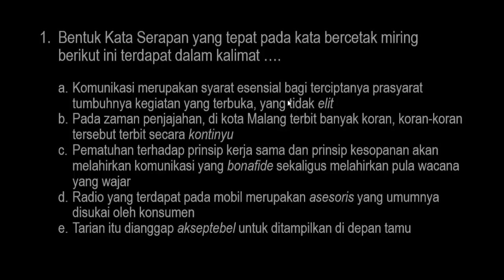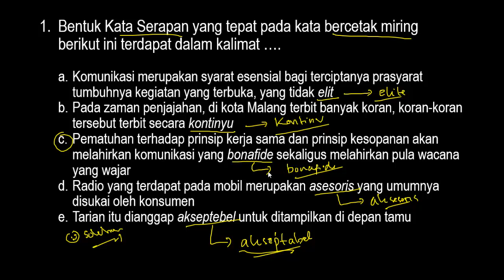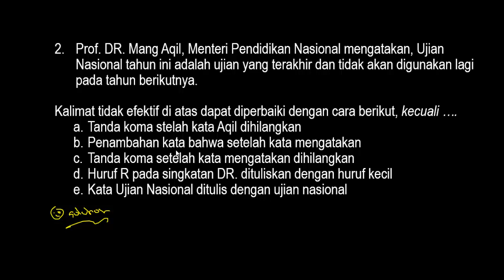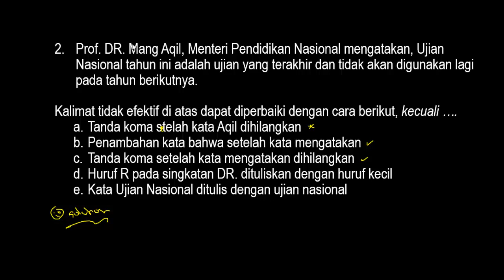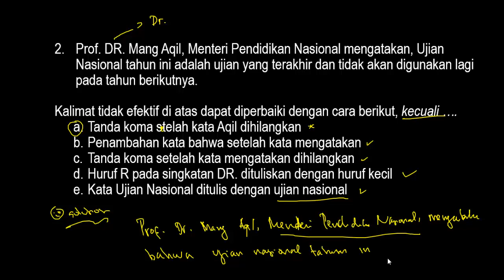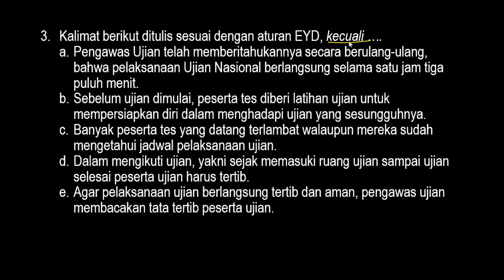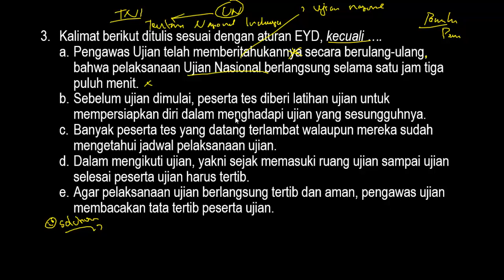PREDIKSI SOAL CPNS 2021 - TWK BAHASA INDONESIA HOTS (Part.7)